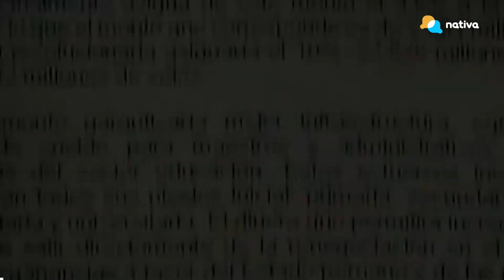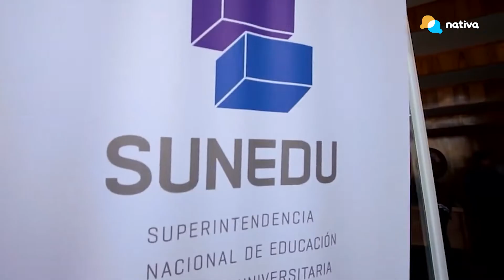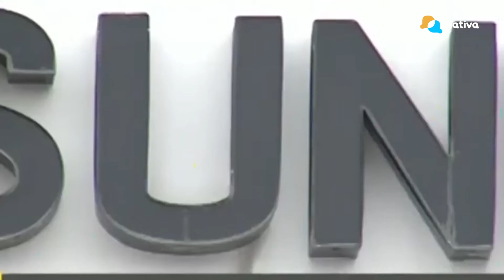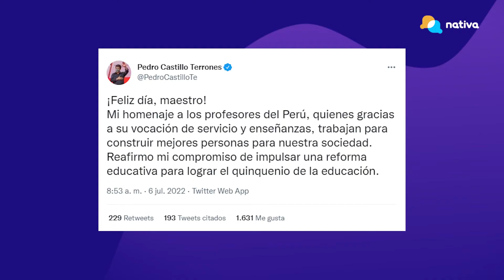📌 Pedro Castillo: un maestro que no ha priorizado la educación en su primer año de gobierno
📌 En el día del maestro, repasamos qué promesas de las que realizó el presidente Pedro Castillo se han cumplido en su casi primer año de gobierno.